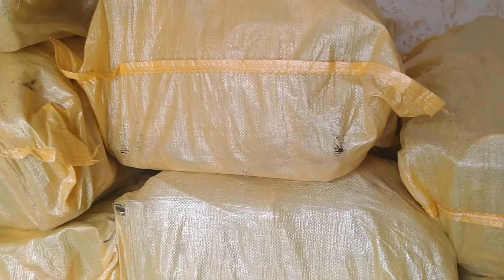Imported Used Traveling Bags | Traveling Bags From Dubai | Shershah Traveling Bags RS.560 Per K.G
Cover Topic :

Imported Used Traveling Bags
Shershah Used Traveling Bags
Lunda Traveling Bags
Shershah Traveling Bags RS.560 Per Kg
Shershah Lunda Traveling Bags

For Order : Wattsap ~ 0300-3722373